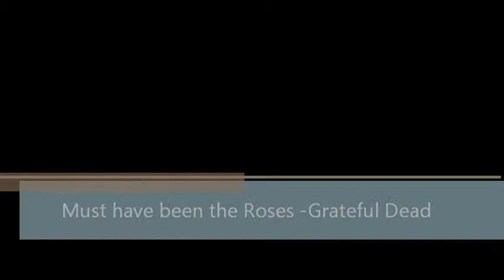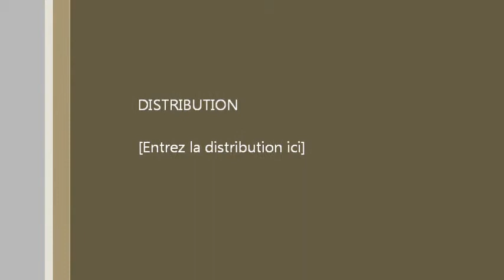Must have been the Roses Grateful Dead